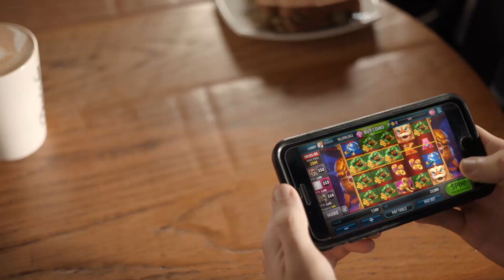Why it’s okay to play Slotomania at 12:24 PM